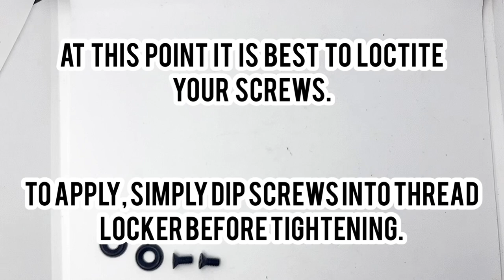How to Install a Belt Clip onto a Dara IWB Holster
In this video we will demonstrate how to install a Curved Clip onto our IWB Holster.

Step 1:
Insert posts through holes from inside the holster.

Step 2:
Apply rubber washer on outside of holster by catching the post on the bottom of the center hole of rubber washer, then pop onto post by rolling thumb in upward motion.

If you have trouble with this step, try soaking the rubber washers in a bag in warm water to make rubber a bit more pliable.

Step 3:
Place clip over washers and align holes.

Step 4:
Place finishing washers over holes.

Step 5:
Place screws in holes and tighten.

Please note: We HIGHLY recommend using loctite on your hardware. Please use either the blue loctite or the thread locker we sell on our website.

To apply loctite, dip screws into a small amount prior to tightening.

Also note: We set all fasteners with a torque of (75 IN/LBS) prior to shipment. If you do not have a torque screwdriver and are not using loctite to secure your hardware, we recommend you check your attachment daily prior to use.